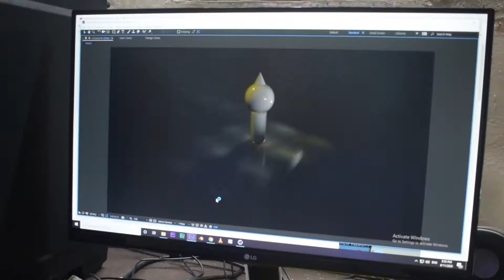Trying To Learn New Software | Mr Sarphira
I am trying to learn cinema 4d which is taking lots of patience and dedication to learn.

Pratik Bhojane ( insta i.d :- mr.sarphira )
Mayur more ( insta i.d :- mayurmn22 )

Gear Used:
Primary Camera
Secondary Camera
Nikon Lens
Sound Recorder